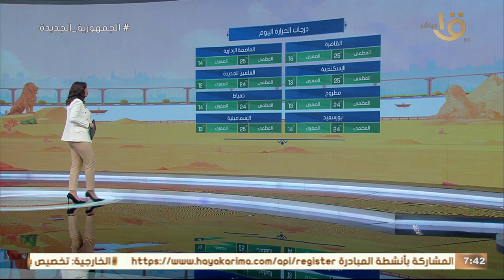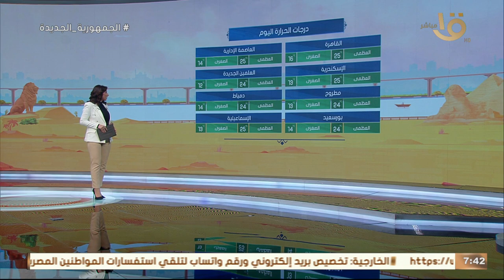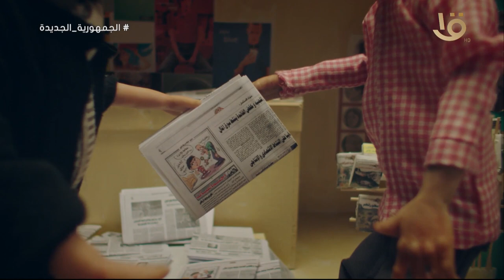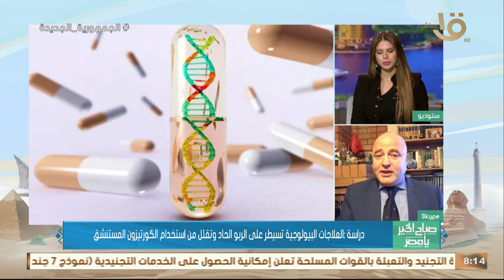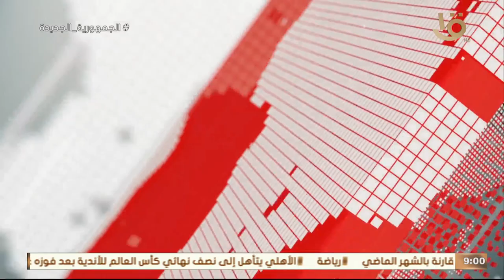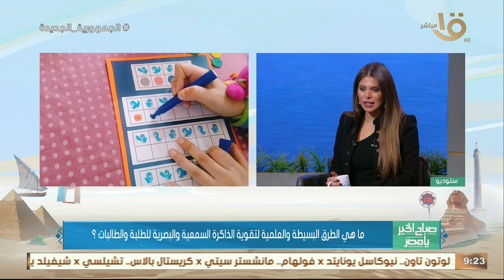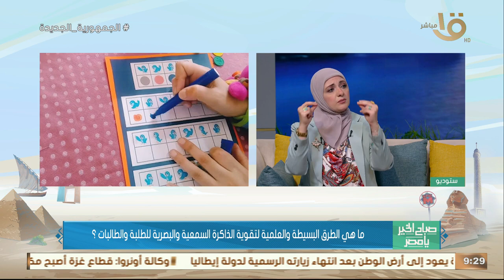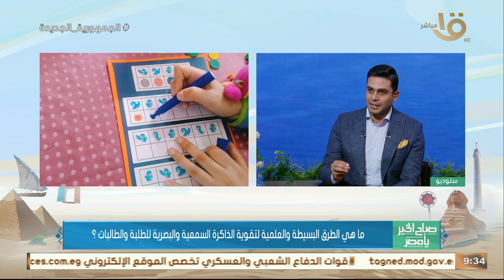صباح الخير يا مصر | فشل إسرائيل في اختراق منطقة الشجاعية بريا بشكل كامل.. حلقة كاملة 16-12-2023